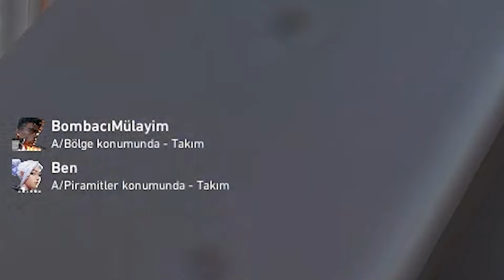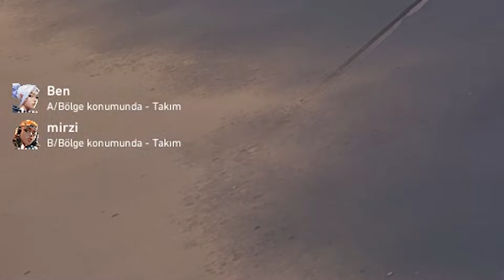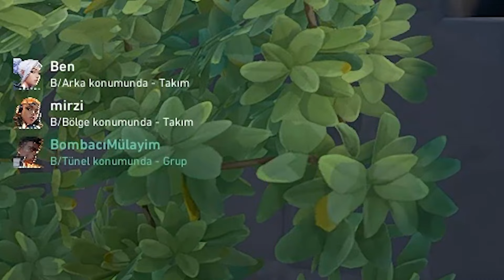Valorant SURİYELİ taklidi !